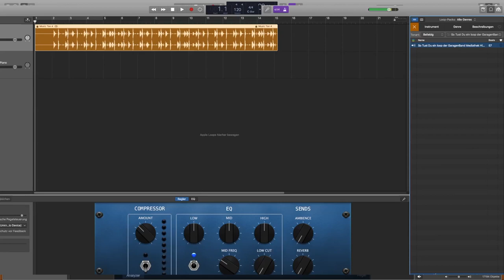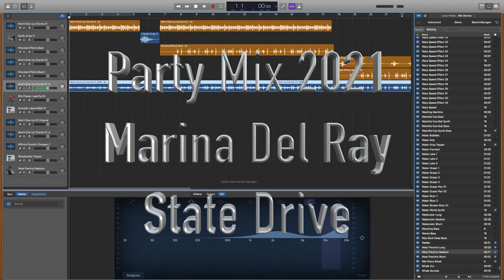Party Mix 2021 Marina Del Ray State Drive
Creator: Dronerazzo

Download available on Paparazzodrone.com/download May 25 2021 or on Tiktok May 24 2021